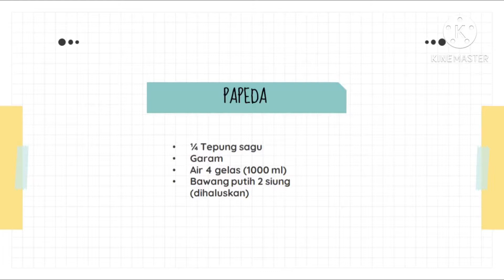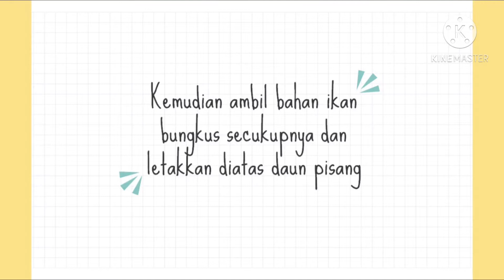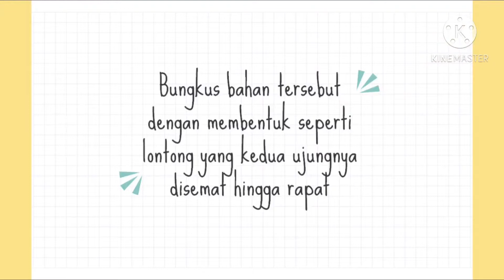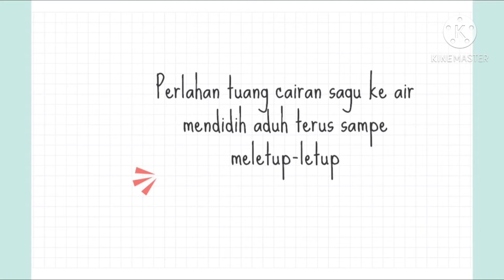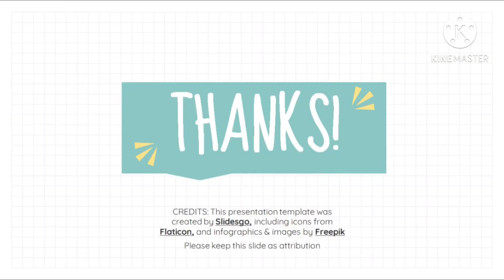P8 DASAR KULINARI // FAKHRIA SYAFIDAWATI_201902021